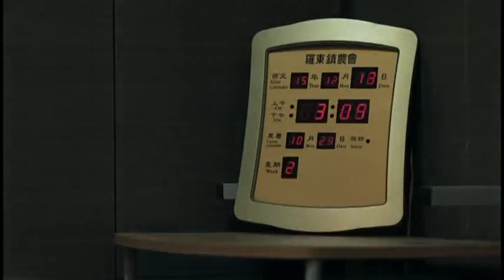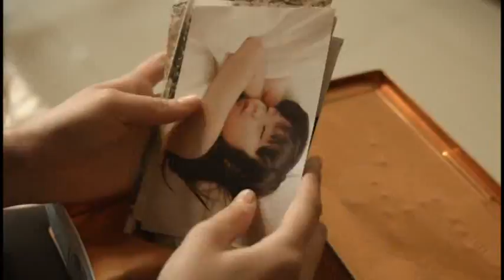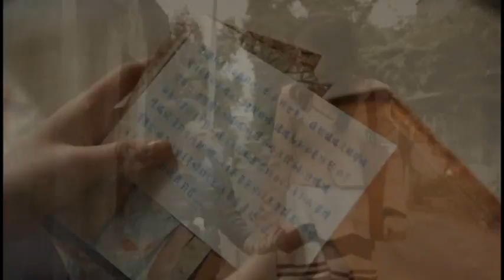【距離】 醒吾科技大學 資訊傳播系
銀河互動2016「第十屆 華人大學院校數位畢業聯展」

作品簡介:
每個人小時候總是天真可愛的模樣，日子一天一天地過，長大後卻跟家人的距離越來越遠，大家常常說：「家是永遠的避風港。」但是我們並沒有好好的珍惜，等到有一天失去了才會難過。本片以女主角「韓甯」呈現現在社會中所出現的問題，與最親密的家人有著不可過去的心結，最後卻只能留下遺憾然後一個人獨自去旅行。

製作團隊:
後製/特效 呂竑憲
導演/編劇 余澤均
攝影 吳少迪
成音 羅文澤
製片 呂侑家